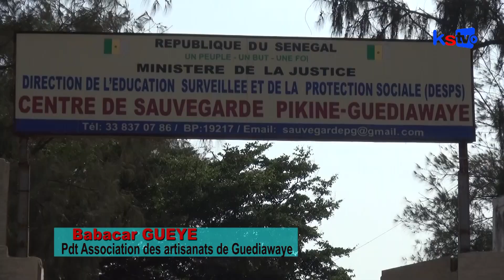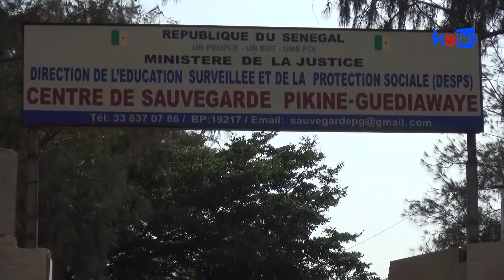Bradage du littoral : Babacar Gueye Averti et met en garde l'état du Sénégal